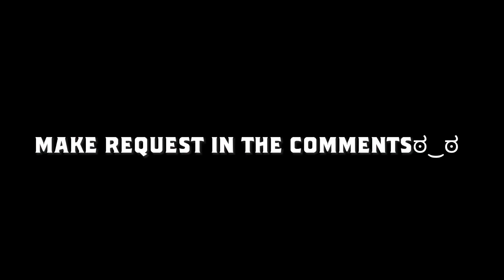Vigilante Deku || Waste || Twixtor Clips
Twixtor clips for a remake of molob